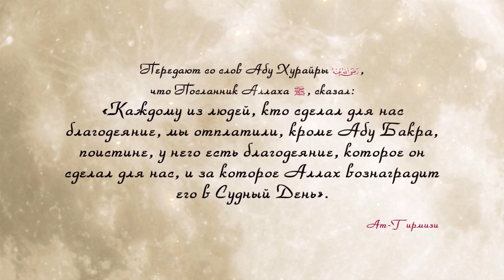Абу Бакр направляет войска против вероотступников \\\ "Дни праведного Абу Бакра" [часть 22]